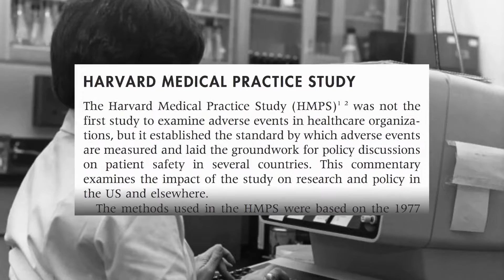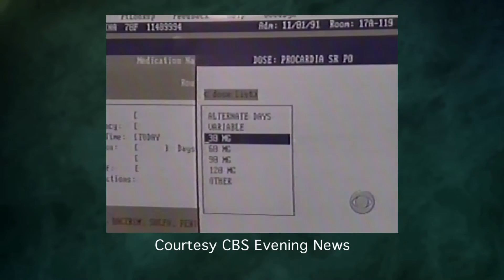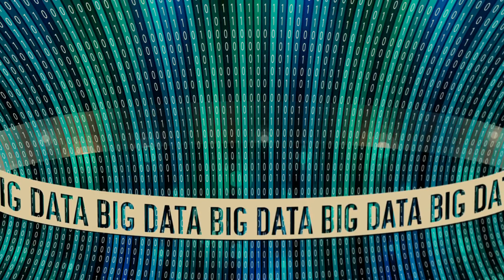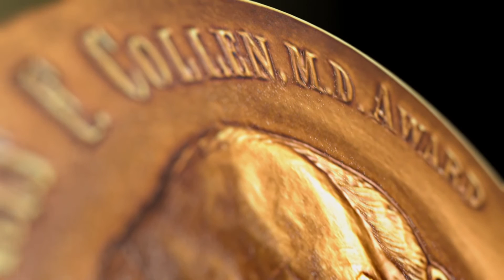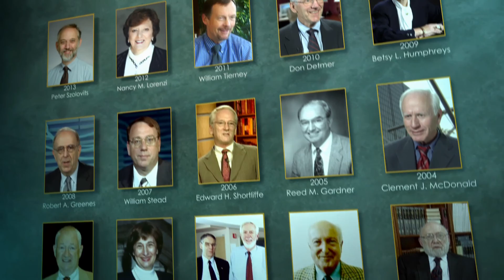2016 Morris F. Collen Award of Excellence: David W. Bates, MD, MSc, FACMI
In honor of Morris F. Collen, a pioneer in the field of medical informatics, this prestigious award is presented to an individual whose personal commitment and dedication to medical informatics has made a lasting impression on the field. The award is determined by ACMI’s Awards Committee.

Dr. Bates is the Chief of the Division of General Internal Medicine and Primary Care, Brigham and Women’s Hospital, and the Medical Director of Clinical and Quality Analysis for Partners Health Care System. He also directs the Center for Patient Safety Research and Practice. He is a Professor of Medicine at Harvard Medical School, and a Professor of Health Policy and Management at the Harvard School of Public Health, where he co-directs the Program in Clinical Effectiveness.